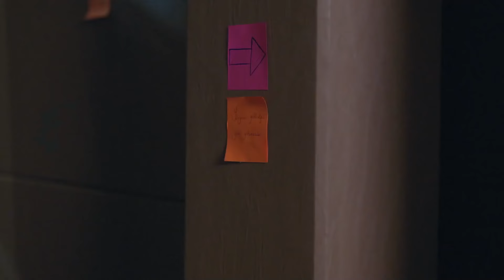ينبض قلبي معك - مسلسل البدر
(Arabic Dubbed)

الإنتاج: رقم 9
المخرج: جاغري بيراك
كاتب السيناريو: فريق Kuledibi Senaryo - عائشة جونسو تيكر فكرت بيكلر